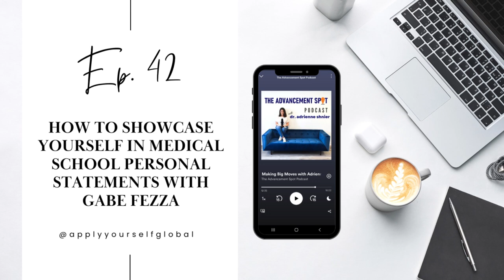#42 - How to Showcase Yourself in Medical School Personal Statements with Gabe Fezza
Meet Our Guest and Apply Yourself Community Member, Gabe Fezza
This week, we’re joined by our guest and Apply Yourself Community Member, Gabe Fezza! Gabe is completing his second undergraduate degree, Honours BSc in Global Health with a specialization in Health Promotion and Disease Prevention. He is also a Research Assistant at the Cardiac E-Health Unit at the Toronto General Hospital and at the Global Strategy Lab at York University. Gabe is making amazing strides in his own work and as a member of our Community.

Showcasing Yourself in Your Applications
Gabe shares his experience working together on his applications in our signature course, Mastering Academic Applications: From Scratch to Submission, and our VIP 1:1 program. Through our work together, Gabe learned to showcase himself in his medical and graduate school applications, and learned and implemented the structure and answers he needed for each of his applications.

Listen to this episode to learn more about:

Our 5-Year Vision exercise and the ways it helped Gabe to solidify his narrative and showcase his repertoire of research, volunteer, and professional experience,
What it’s like to work on your CV, Resume, Autobiographical Sketch, Personal Statement, and other written materials in our signature program, Mastering Academic Applications: From Scratch to Submission,
The importance of your written application materials - It’s not just about the scores - real people are reading your work, and your materials have to showcase you and the value of your experiences and growth that you contribute,
Our 100% non-competition policy and the strategies that helped Gabe to focus on himself and produce written materials he’s proud of,
Gabe’s experience as part of the Apply Yourself Community, including our weekly group coaching calls in both MAA and The Success Society, our advanced coaching membership. The Community aspect of our work is so important because our members learn from each other, support one another, and celebrate each other’s growth and advancement.

Connect with Adrienne!
If you want to chat more about how to showcase yourself in your applications, and connect with us at Apply Yourself: The Advancement Spot, you can email us at , and you can reach me at .